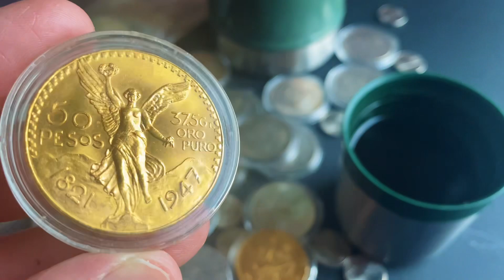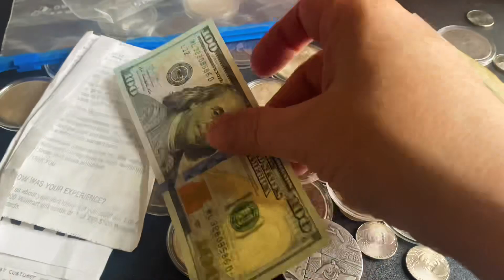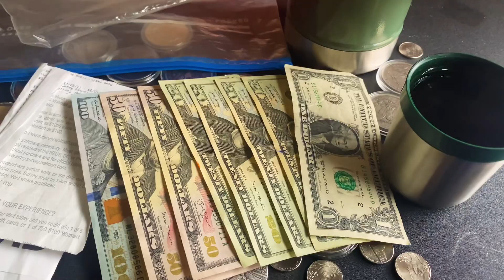Saving money Coffee silver dollars cash gold bullion